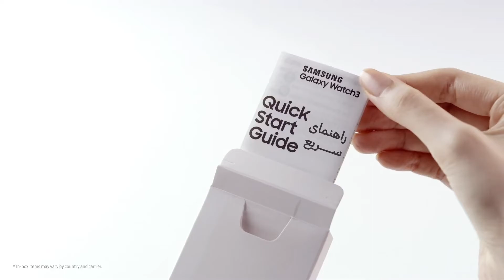جعبه‌گشایی Galaxy Watch3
در مسابقه هم‌قدم با سلامتی شرکت کن و برنده این ساعت هوشمند باش برای اطلاعات بیشتر به اینستاگرام ما مراجعه کن.